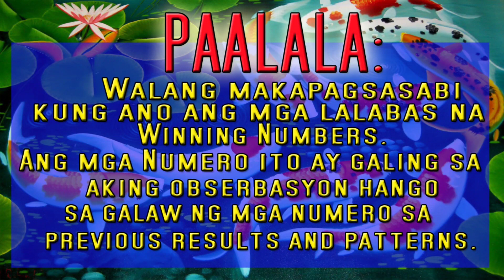Lucky Lotto Hearing Today July 8, 2021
Muntik po tumama ang numero natin

SANA ALL!!!